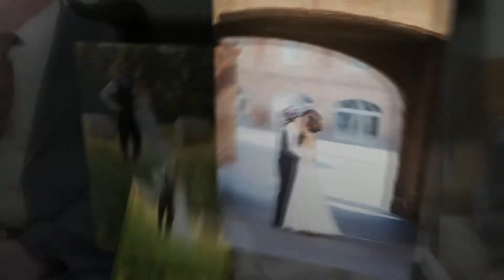Eszter & Peti | esküvői fotó Orfű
Raw PhotoStudio Pécs